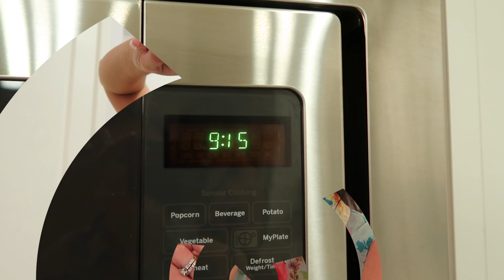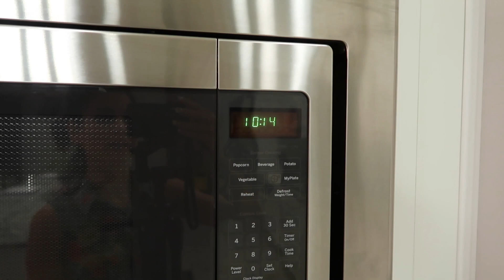NIGHT TIME CLEANING | POWER HOUR CLEANING | CLEANING ROUTINE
Today's video is a Power Hour Cleaning! This Power Hour Cleaning i did is at night time. The kids helped me clean the house and tackle what we needed to do. We got it all cleaned and done. So come along with me on this speed Cleaning of a power hour.

I am very lucky to call YouTube my job.  Along with this job we are able to work with companies to showcase their products or try out.  I will never do a sponsorship that I do not think my subscribers will benefit from or would like to know more about.  All my thoughts and opinions are my own in all of my videos sponsored or not.  Thank you all for all your support on my channel.